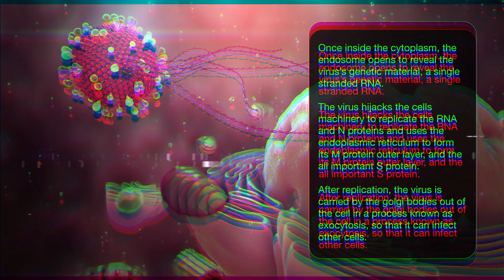ako - CORONAWAVE (music to study / self-isolate to) (vaporwave)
Lets make some music for everyone stuck indoors due to the CoRoNA ViRuS (COVID-19)